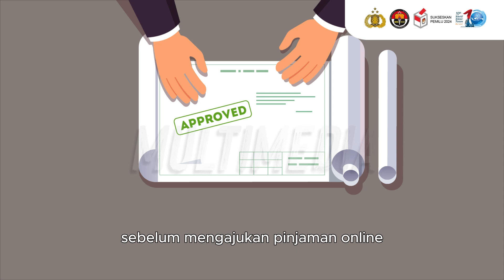Hi Sobat Polri! Banyak nya aplikasi pinjaman online ilegal membuat kita harus ekstra berhati-hati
Hi Sobat Polri! Banyak nya aplikasi pinjaman online ilegal membuat kita harus ekstra berhati-hati dalam melakukan transaksi pinjaman yaa. Usahakan untuk tidak memprioritaskan pinjaman online hanya untuk memenuhi kebutuhkan hidup kalian, mari kita terapkan tips diatas agar terhindar dari pinjol ilegal ya Sobat!
Motivasi Tegakkan Hukum Pastikan